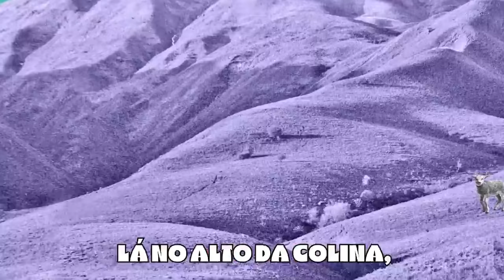TODOS OS BAIRROS DE ARACAJU NUMA MÚSICA SÓ SIM, A PISOLAR FEZ DE NOVO!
TODOS OS BAIRROS* DE ARACAJU NUMA MÚSICA SÓ? 😱😱

SIM, A PISOLAR FEZ DE NOVO! 😍😍

Para fechar o mês em que Aracaju completou 167 anos, o TBT de hoje é especial e inédito.

Quem disse que não dá pra rodar Aracaju inteira em menos de dois minutos?
Acelera, motô! Que o Circular Cidade tá diferente! 🚎🚌🤣🤣🤣

Santo Antônio, Inácio, Pirro, Siqueira Campos e muuuitos outros personagens bem “aracajuanos” estão dividindo esse buzu com a Pisolar.

Bora com a gente?

🎼“Felicidades em todos os cantos, da Zona Norte a Zona Sul.
Quanto mais o tempo passa, mais eu amo Aracaju!” 🎼

Espalha pra galera. 📣
Comenta qual o melhor bairro de todos.💬
E diz pra gente, qual homenagem foi a mais engraçada? 🗣️🗣️🗣️

* Os amigos do Mosqueiro, Robalo, São José dos Náufragos, Areia Branca, Gameleira e Matapuã foram representados pela ZONA DE EXPANSÃO por motivos de SENÃO A MÚSICA IA DURAR 2 DIAS, TIPO “A SAGA DE UM VAQUEIRO”.